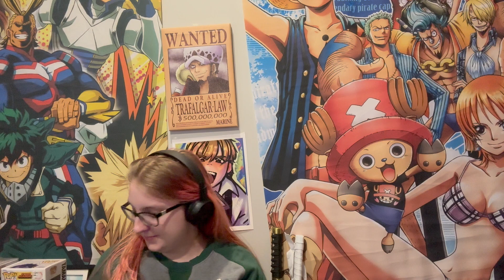Bleach Episode 349 Reaction